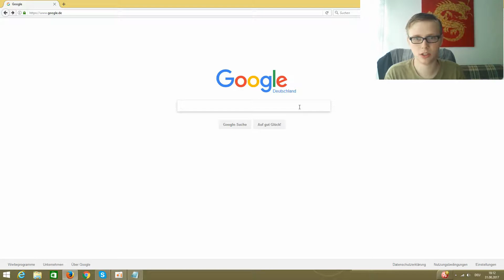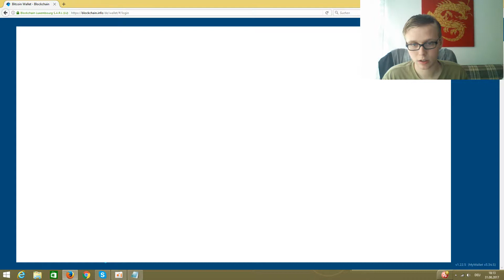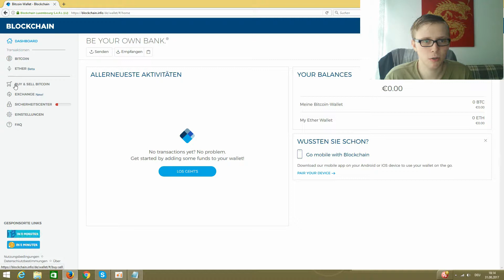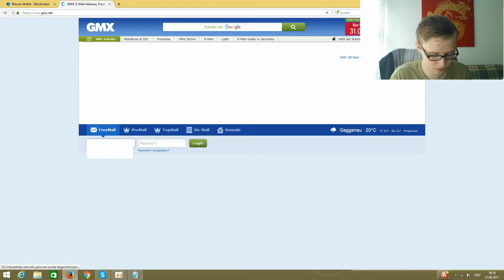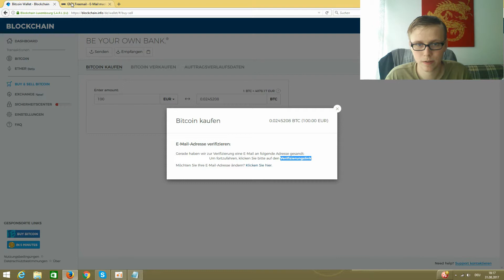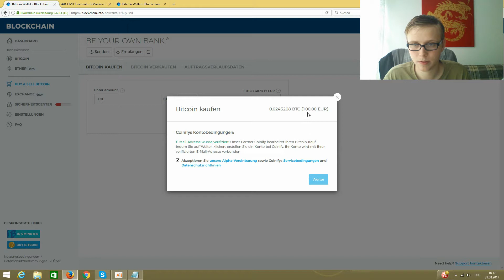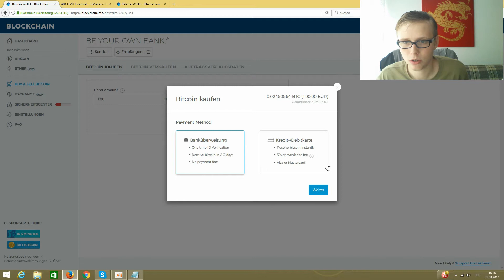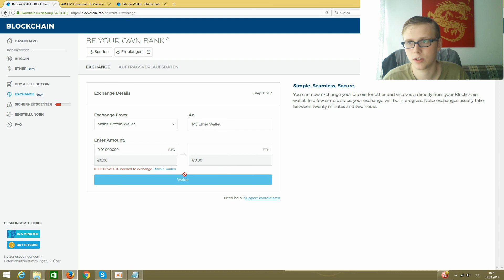BITCOIN + ETHEREUM KAUFEN! - Kryptowährungen #1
Die Kryptowährungen Bitcoin und Ethereum kennen viele – wo man diese Kryptowährung aber kaufen kann und wie das funktioniert, wissen noch längst nicht alle. Ich erkläre, wie es geht.

Mein Headset
Mein Smartphone

Snapchat (LePyro): LePyro